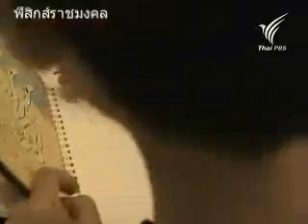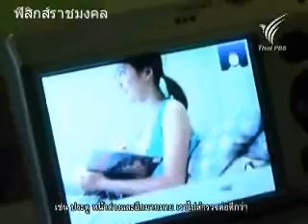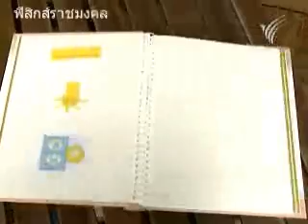ข้อต่อ 4